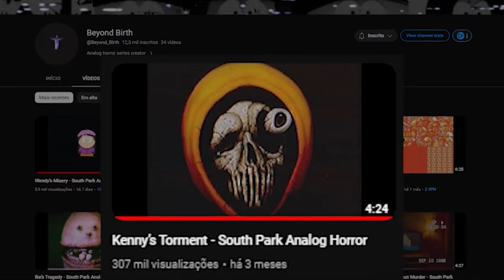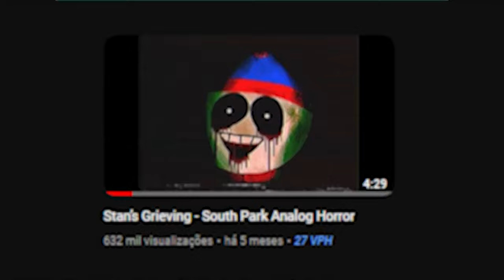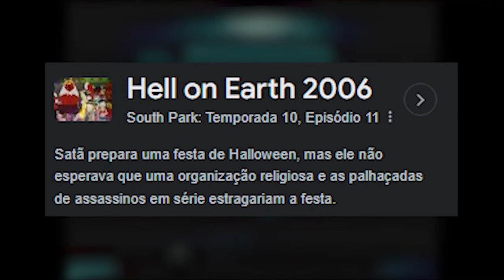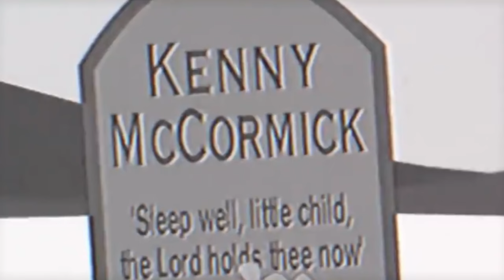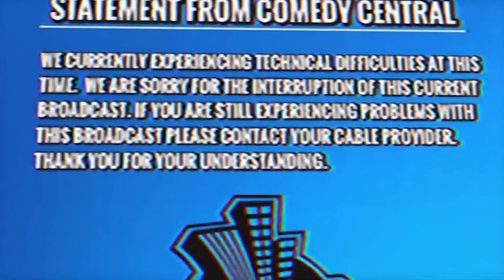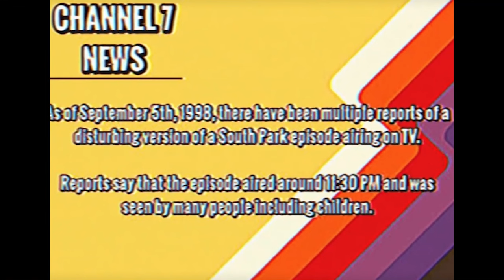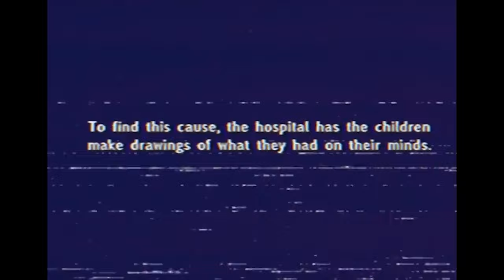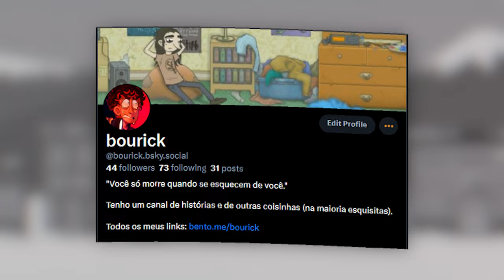O ASSUSTADOR ANALOG HORROR DE SOUTH PARK - South Park [Analog Horror]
Hoje eu falo sobre o assustador analog horror de South Park. Feito pelo canal Beyond Birth, esse analog busca contar uma história usando alguns episódios de South Park, e eu garanto que vc nunca viu um episódio de South Park tão perturbador...

Canal Original: @Beyond_Birth

Capítulos:

0:00 - Introdução
0:50 - South Park [Analog Horror]

Seja membro 🧡